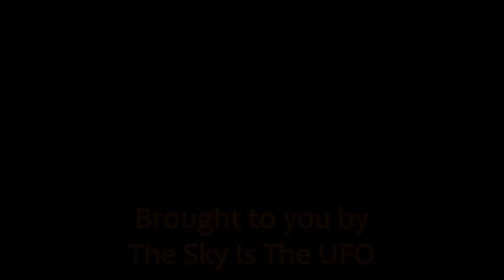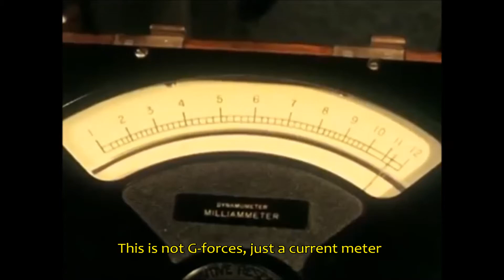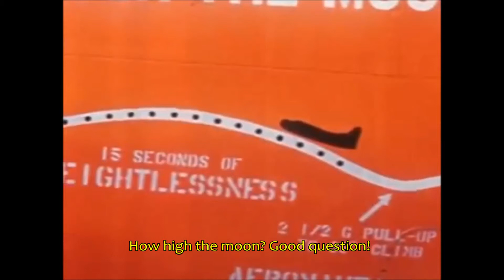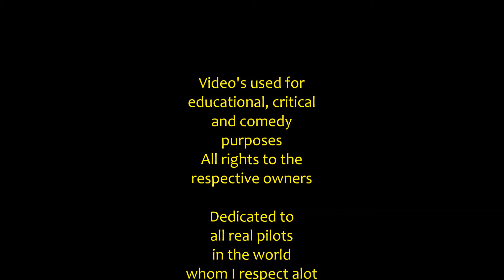Astronauts can handle G-forces way better than real pilots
It seems to me that astronauts are not as susceptible to gravity on the ground as pilots. During violent launches of spacecraft they seem to have the capability to write notes and freely move around. While jet fighter pilots seem to faint in seconds.